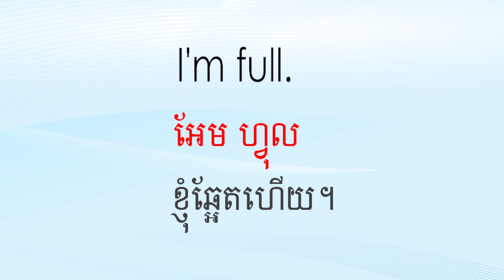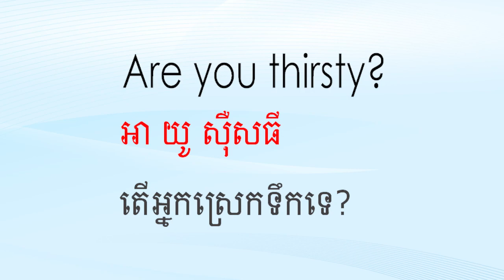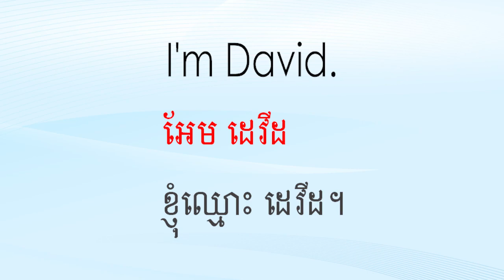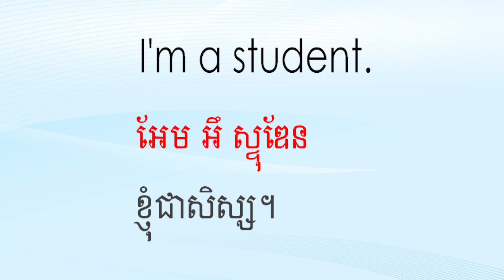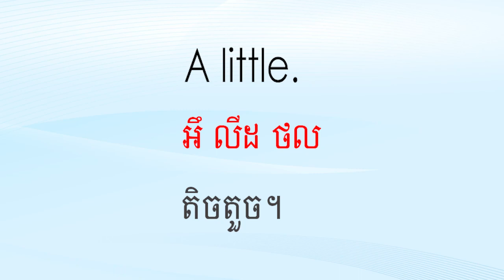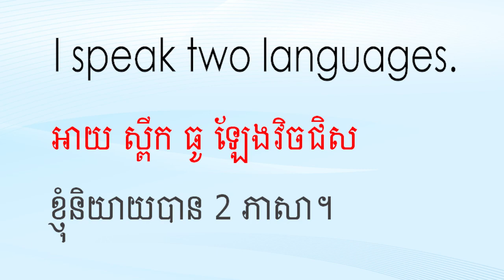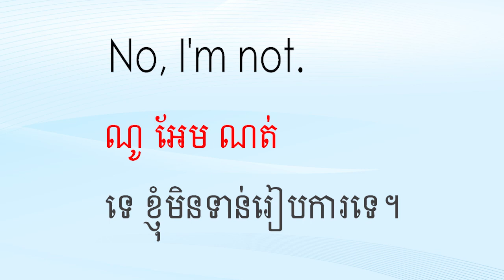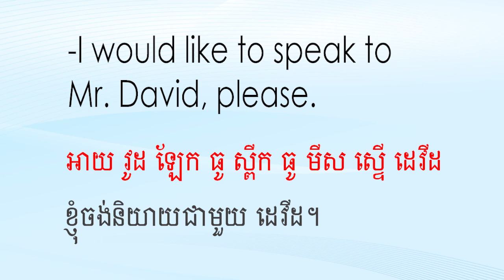សន្ទនាអង់គ្លេស សម្រាប់កំរិតដំបូង I'm ful, Raksmey San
In this video tutorial,  will teach about